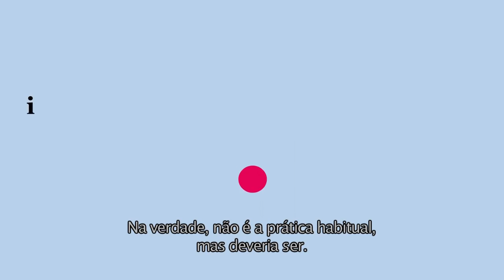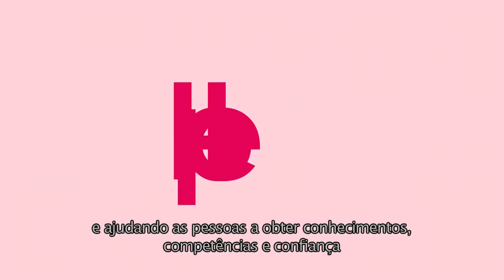Person Centered Care - Legendado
Video sobre o cuidado centrado na pessoa da Health Fondation - Reino Unido